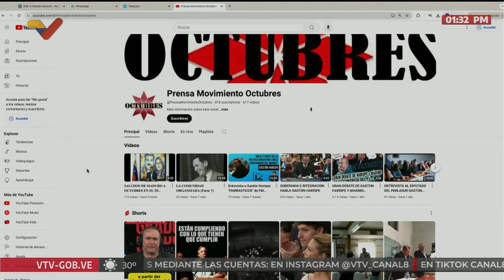Nicolás Maduro envía mensaje al movimiento argentino Octubres en su aniversario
24 de septiembre de 2024.

USDT o Bitcoin (BEP20): 0xef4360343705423a24119205eeb1de2a10fd23f4